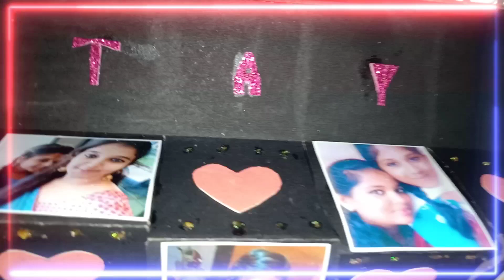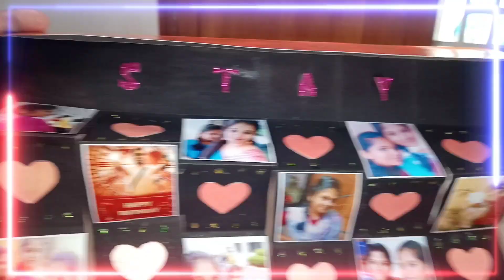GIFT THEIR MEMORIES📸AS PRESENT#bestgifts handmade with love&care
handmade with care&love

👀Looking for a special gift for your loved ones?❤️

Here is your one stop destination!🤩

We customize gifts according to your preference at reasonable prices😇

Gifts available in all price ranges🎁❤️